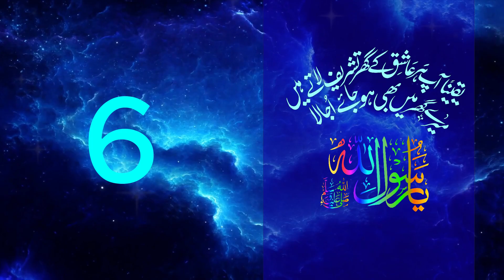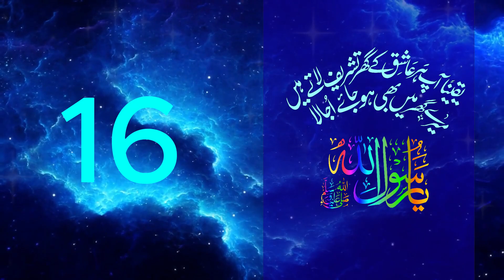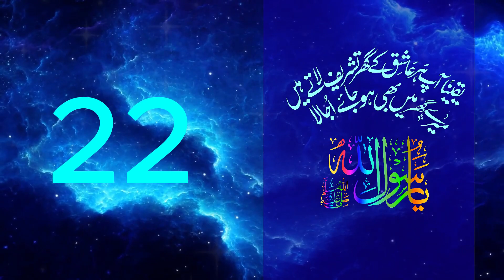zikr Durood Sharif I beautiful Voice I listen Daly l clean Heart l relaxing life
dally Zikr Durood Sharif
Lisstion dally Zikr Durood Sharif
sallallahu Ala Muhammad
Sallallahu Alaihi Wasallam
صلی الللہ علی محمد
صلى الله عليه و سلم

таhлиль
darood pak ki fazilat
zikr dorood times
durood Sharif
relaxing deep Sleep
Best relaxing Voice
dikr top in the morning
zikr solve big problem
dhikr shooting
best Durood Sharif